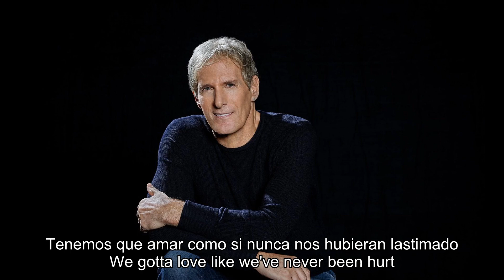Michael Bolton - Beautiful World (Lyrics + Español)